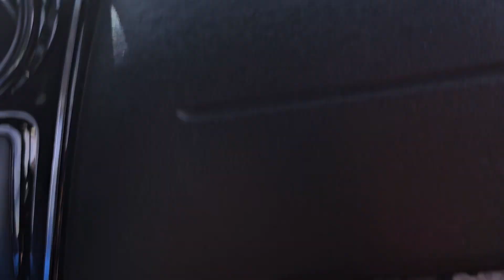Marrkesh to casablanca taxi travel